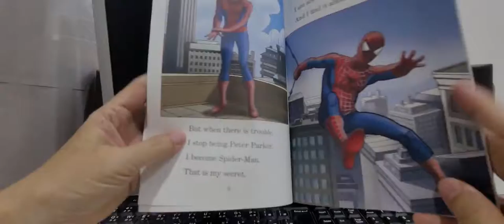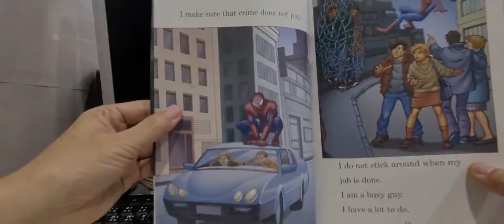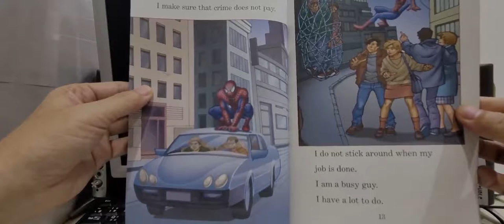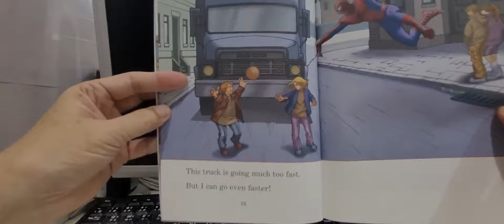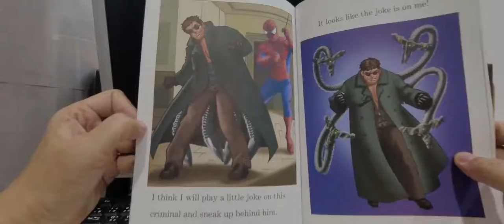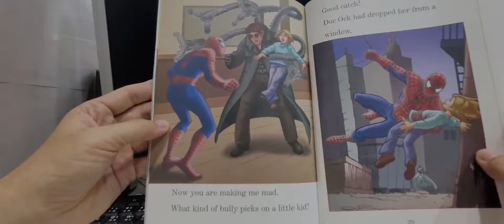Story Telling Spider Man20210530